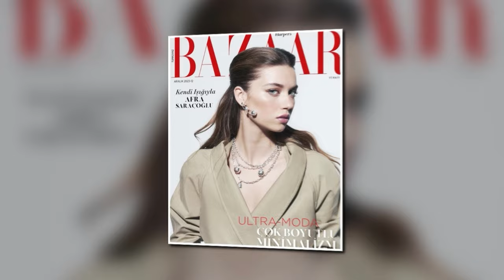¿QUÉ HIZO AFRA SARACOGLU CUANDO SE ENTERÓ DE QUE MERT RAMAZAN DEMIR IBA A SER PADRE?